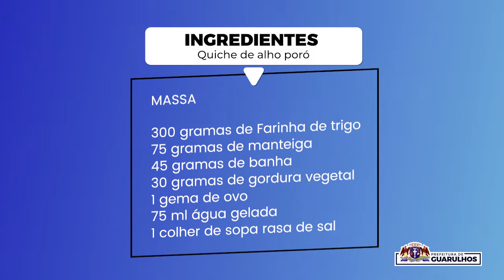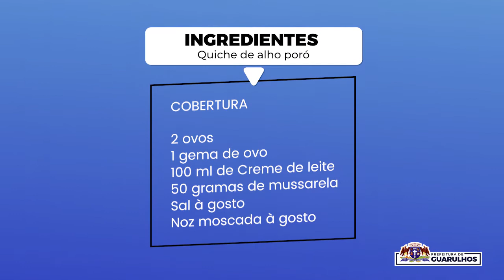Aprendendo Para Gerar Renda - Quiche de alho poró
Ingredientes.
Massa.
300 gramas de Farinha de trigo
75 gramas de manteiga
45 gramas de banha
30 gramas de gordura vegetal
1 gema de ovo
75 ml água gelada
1 colher de sopa rasa de sal
Recheio.
2 unidades de Alho poró
45 gramas de margarina
4 dentes de Alho
1 tomate
1 creme de leite
2 colheres de sopa de amido de milho.
Cobertura
2 Ovos
1 gema de ovo
100 ml de Creme de leite
50 gramas de mussarela
Sal à gosto
Noz moscada à gosto
Modo de preparo.
Massa: coloque em um bowl a manteiga, banha e gordura vegetal, com uma colher amasse até ficar em ponto de pomada. Acrescente a farinha aos poucos, depois coloque a água gelada e mexa com uma mão levemente, não é para sovar, amasse bem. Cubra com plástico filme e leve para a geladeira por 20 minutos.
Recheio.
Em uma caçarola refogar o alho, cebola, tomate na margarina, depois acrescente o alho poró, em um copo com 30 ml de água, dissolva o amido de milho e acrescente ao recheio e mexa, desligue o fogo e por fim acrescente o creme de leite.
Montagem: abra a massa com um rolo de massas, forre a forma e leve para assar por 10 minutos em forno pré aquecido por 180° graus.
Recheio com o alho poró já refogado. Depois faça a cobertura, bater com um fuet os ovos a gema e o creme de leite, coloque o sal e a noz moscada.
Cobrir a torta. (pode colocar mussarela ou outro queijo por cima). Leve ao forno por 10 minutos em forno aquecido por 180° graus.
Dica da Professora 👩🏼‍🍳🌿
Pode acrescentar parmesão ralado em cima, e se quiser passar o maçarico para derreter o queijo e dar aquele toque final.